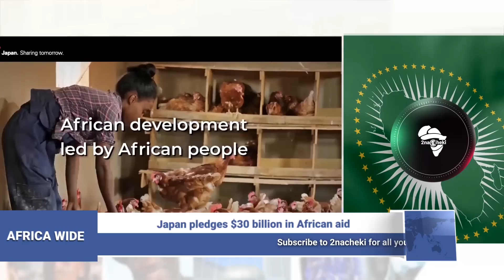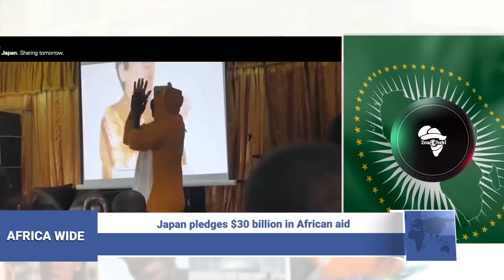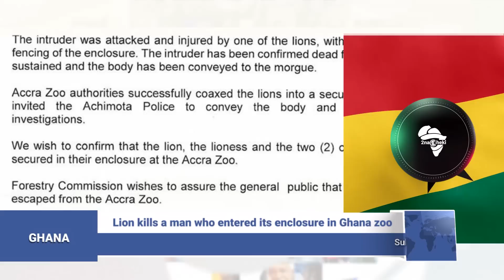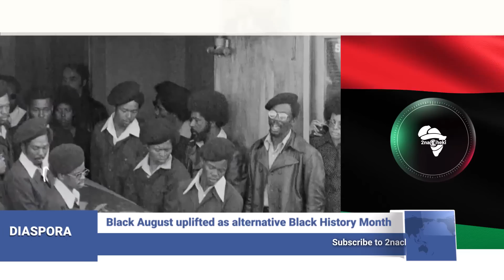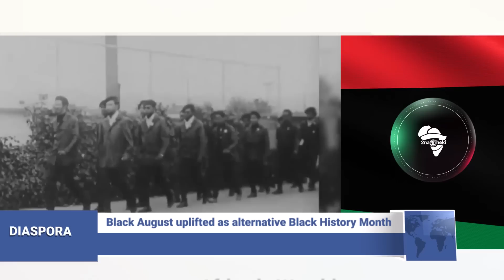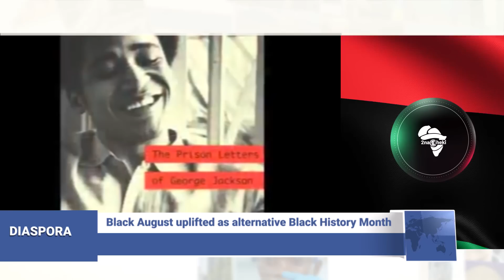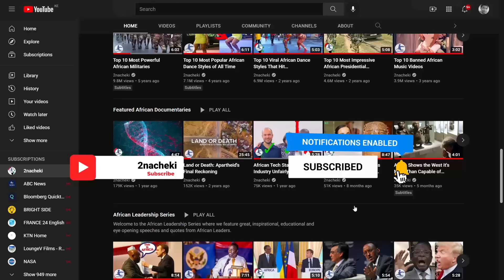Japan Wants Africa to Have UN Security Council Seat, Raila Vote Saga, Nigeria Reject US Extradition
Welcome to 2nacheki channel. Here is your latest news.
Japan pledges $30 billion in African aid.
SA railway bosses arrested over corruption charges.
Lion kills a man who entered its enclosure in Ghana zoo.
Raila Odinga confident about vote-challenged court ruling.
Nigerian court rejects request to extradite top cop to US.Chad's "National Dialogue": election of presidium members stormy.

2nacheki  pronounced tunacheki which means 'We Are Watching ' in Swahili slang. Our goal is to educate, inform & entertain you all about the real Africa while showing the World that Africa is Watching.